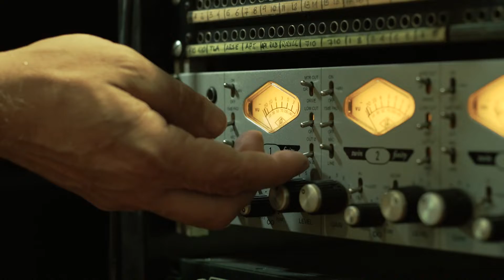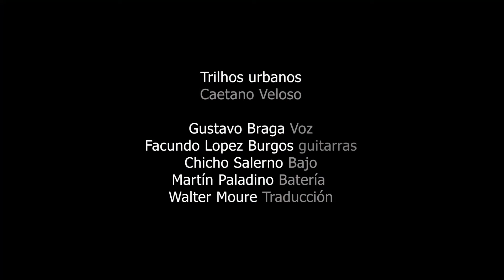Sexta Feira MPB Trilhos urbanos (Caetano Veloso) Subtitulado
Trilhos urbanos (Vías urbanas) LP Cinema transcendental-1979

Gustavo Braga: voces
Facundo López Burgos: guitarras eléctricas
Horacio Chicho Salerno: bajo
Martín Paladino: batería
Arreglos y producción musical: Damián Torrisi
Dirección Artística: Gustavo Braga

Grabado, mezclado y masterizado en Bourbon Records por Damián Torrisi entre agosto y octubre de 2021
Video Gustavo Glusman
Traducción Walter Moure
Gráfica Camila Mansilla